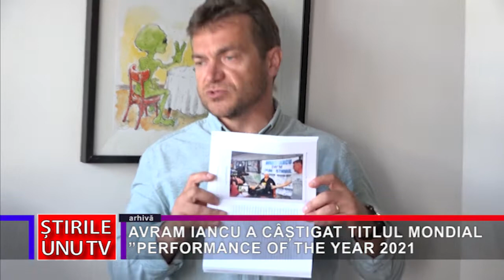AVRAM IANCU A CÂȘTIGAT TITLUL MONDIAL ”PERFORMANCE OF THE YEAR 2021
Hunedoreanul Avram Iancu a câștigat titlul mondial „Performance of the Year (2021)” acordat de asociația World Open Water Swimming, consemnează cronicavj. Este pentru prima dată în istorie când un astfel de premiu ajunge în România, mai exact în municipiul Petroșani din județul Hunedoara. ”După 8 ani de înot extrem în apele învolburate ale lumii, am reușit să realizez cea mai mare performanță în domeniu, ducând numele ROMÂNIEI pe cea mai înaltă treaptă a recunoașterii internaționale. Mă bucur să știu că revoluția românească pe care am pornit-o la înotul în ape deschise în 7 august 2014, a determinat și pe alții români să înoate și să dezvolte acest sport”, a declarat Avram Iancu pentru cronicavj.ro. Au fost nominalizați încă 14 competitori, însă în urma votului, Avram Iancu a fost desemnat câștigător. Anul trecut, în septembrie, performerul a înotat 26 de kilometri contra curentului, în Dunăre, timp de 18 ore și jumătate, performanță pentru care a fost nominalizat la titlul mondial. Este și primul om care a parcurs Dunărea înot de la izvoare până la vărsarea în Marea Neagră. Dar și primul român care a traversat fără costum de protecție Canalul Mânecii.